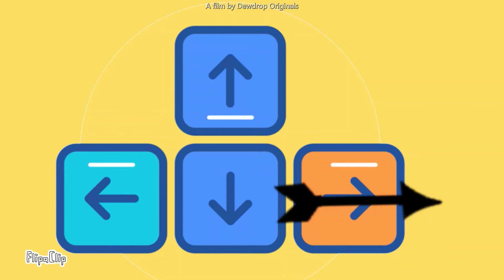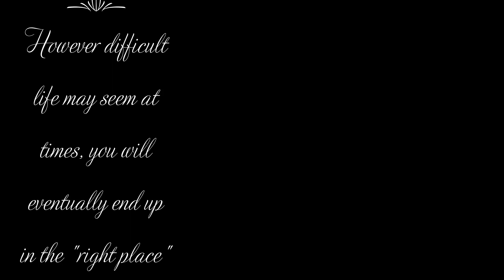"The Right Place" | Stop motion animation film | Valentine's Day special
"The Right Place" - Short animated film | Flipaclip

Have you found your "right place"? On this Valentine's Day, share this special video with your "right person"!

However difficult life may seem at times, you eventually end up in the right place!